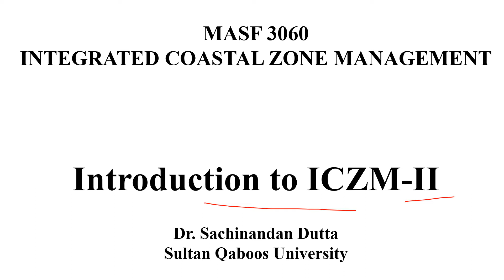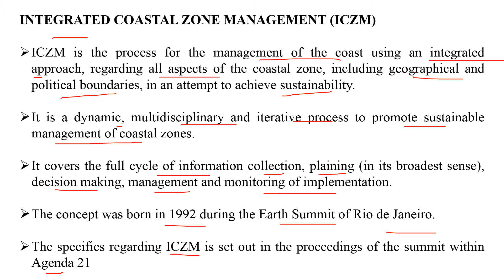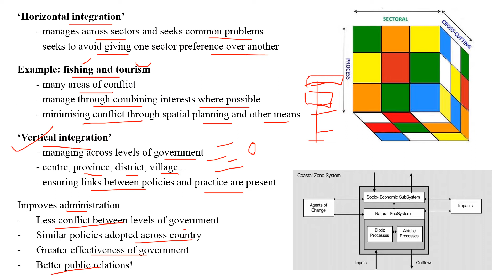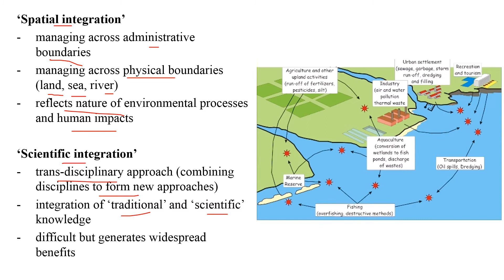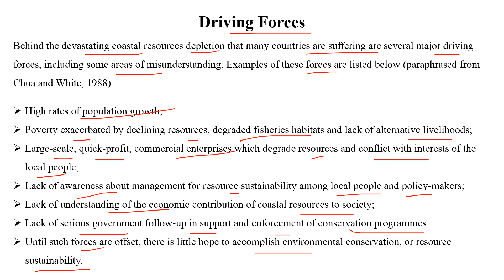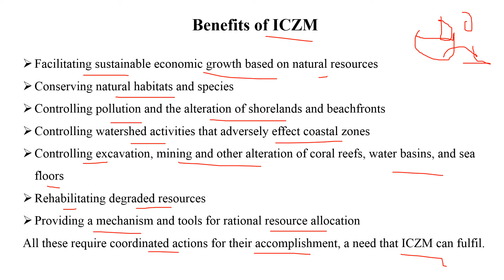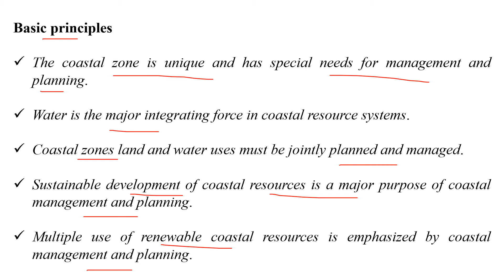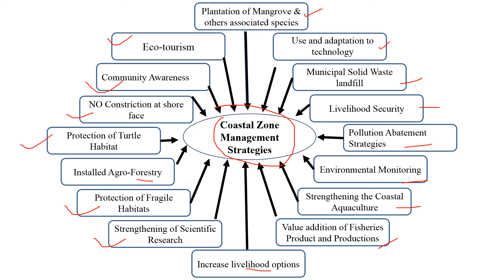Introduction to ICZM Part 2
This is the part 2 video on the Integrated Coastal Zone Management.